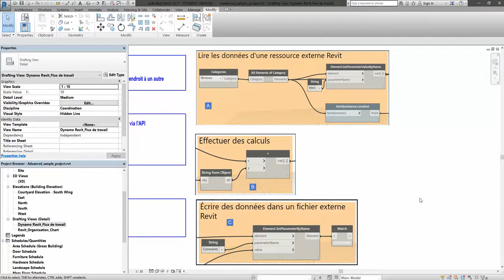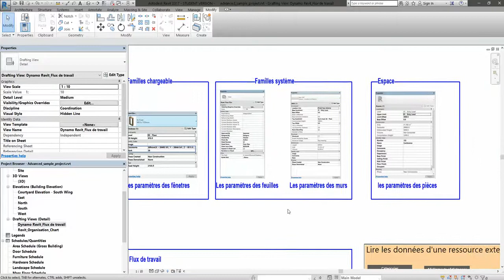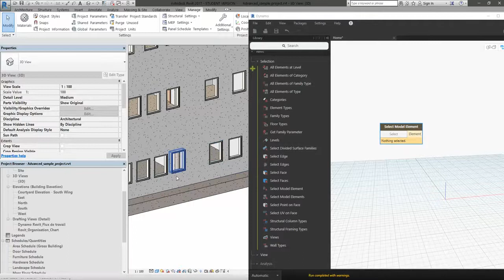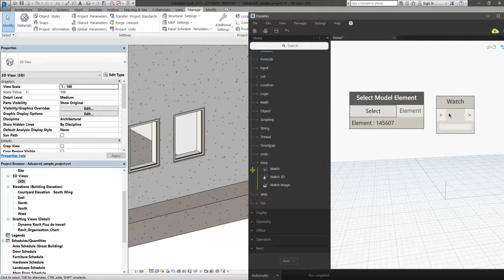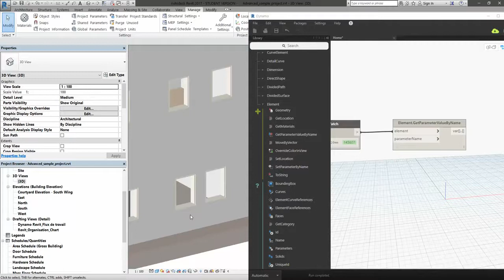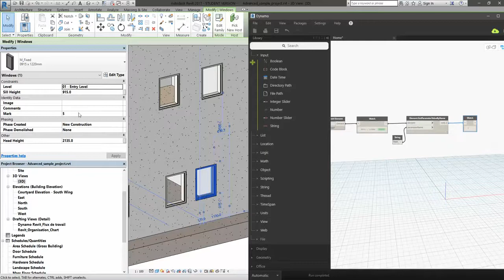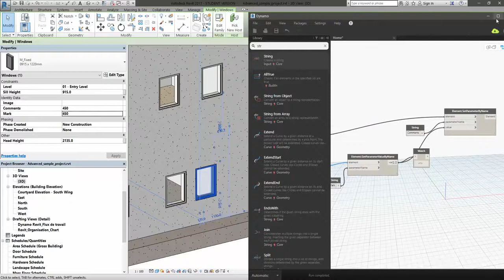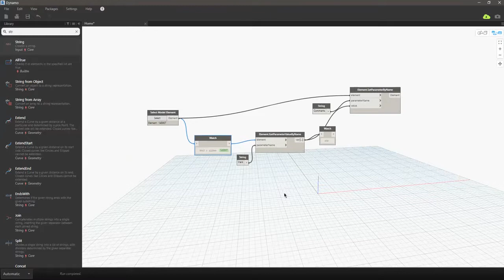Dynamo BIM Flux de travail - Lire les données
Dynamo BIM